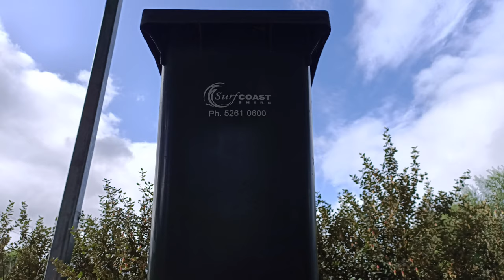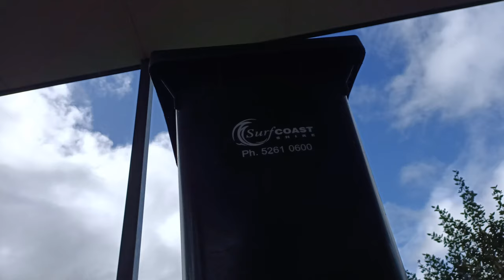BIN Part 2: A Horror Short Series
Isolate agoraphobe David continually forgets to take the bins out for their weekly collection. Strange things then begin to happen as the rubbish bin seems to have autonomy, haunting David and leading to dire circumstances. A series made in isolation with spartan equipment.

Written, Directed and Starring Hugh Murray.